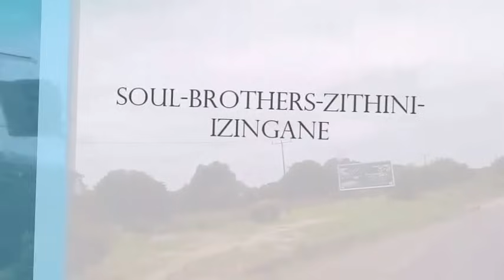Soul brothers zithini izingane